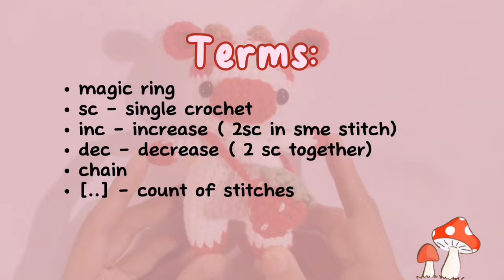Crochet Strawberry Cow | Quick tutorial | Amigurumi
In today's video, I'll be showing you how to create an adorable crochet strawberry cow. This charming amigurumi project is perfect for crafters of all skill levels. Watch as we bring this sweet, fruity-inspired cow to life through the art of crochet.

If you enjoy making this creation and would like to sell the finished product, feel free to do so, just be sure to credit me for the pattern.

Happy Crocheting!